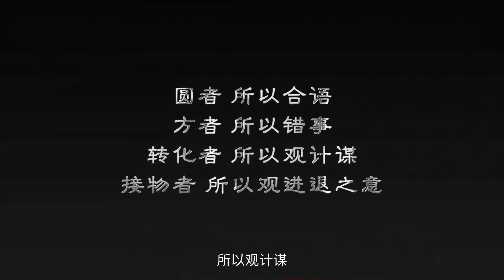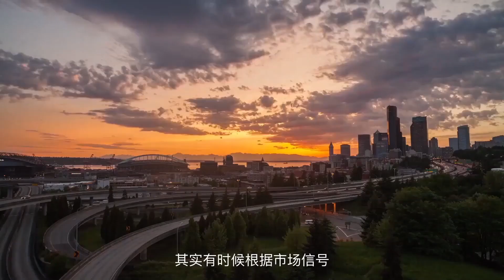《鬼谷子》第15节 人生面临选择，该如何选择？牢记这条原则，前路越走越宽【学国学网】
✨课程内容✨

老话常说，“画虎画皮难画骨，知人知面不知心。害人之心不可有，防人之心不可无。”在生活中，我们会遇到形形色色的人，有好人也有坏人，有君子也有小人。那么面对这么多人，我们应该怎么应对呢？在本套课程当中，我们将会运用谋略大师鬼谷子的一些捭阖术、揣情术、摩意术等，来手把手教给大家怎样在复杂的社会交往中做到如鱼得水。